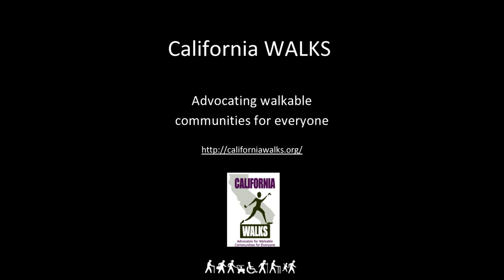Can You Help Me Get to School?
Piru, CA